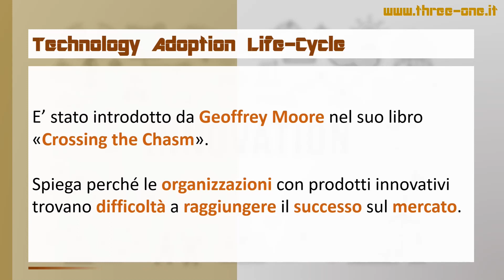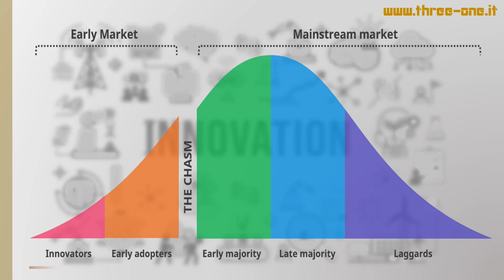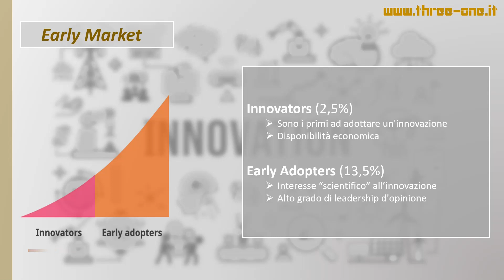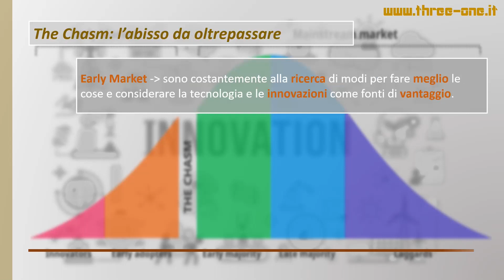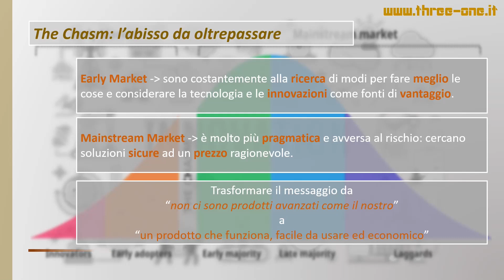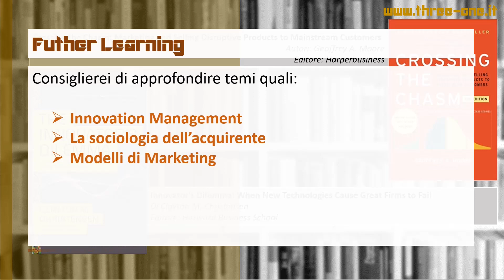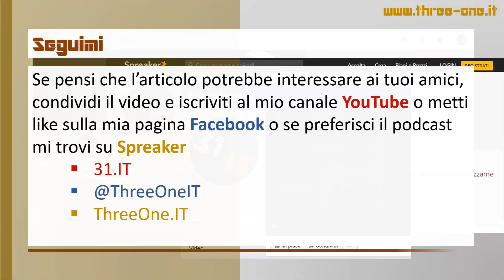Technology Adoption Life-Cycle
Come fa un prodotto a diventare un best seller? Qual è il meccanismo che è alla base di questa magia? Qui presentiamo un modello sociologico che descrive l'adozione o l'accettazione di un nuovo prodotto o innovazione, in base alle caratteristiche demografiche e psicologiche dei gruppi adottanti definiti. Questo modello è l’Adoption Life-Cycle.

In questo articolo parleremo del modello andando a descrivere i principi di classificazione della clientela e cosa permette ad un prodotto di fare il “salto” passando da pochi a molti esemplari venduti.
Al termine dell’articolo, come di consueto, riassumeremo in tre punti il percorso e come poter approfondire ulteriormente gli argomenti trattati. Buona visione.